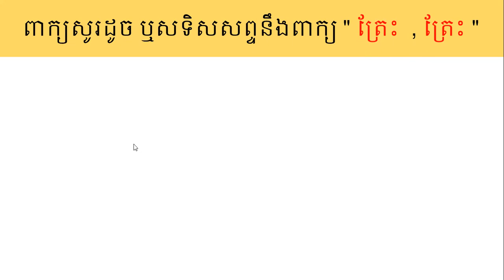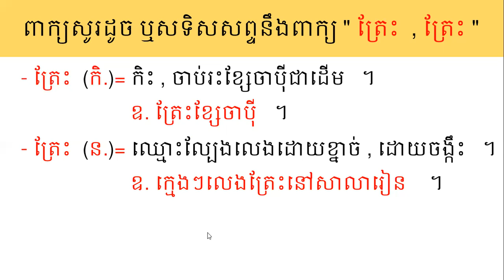ពាក្យសូរដូចនឹងពាក្យ '' ត្រែះ , ត្រែះ '' The Same Sound Words Will Treh , Treh Words but different me